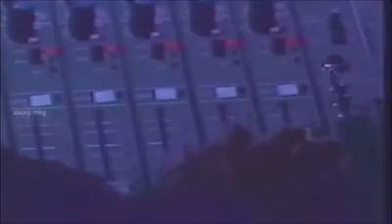FANCY - FLAMES OF LOVE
SOMOS MÚSICA DJ PIPI